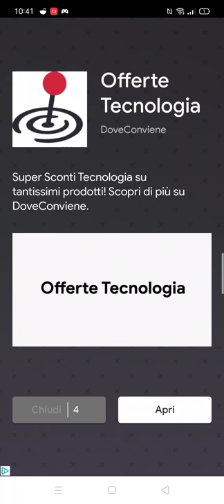my angela 2 gameplay #1